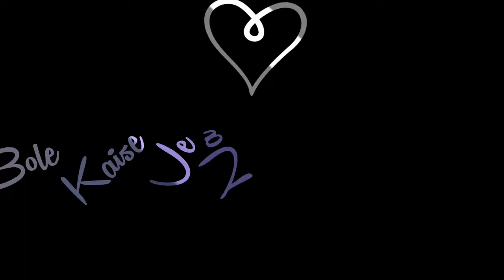New Song Lyrics🖤Black Screen|| WhatsApp Status || No Copyright Status | NCS Status#shorts#black